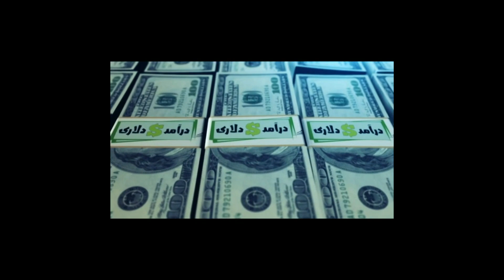نقد کردن درآمد از یوتوب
چطور درآمد یوتوب را نقد کنیم؟ نحوه گرفتن درآمد از یوتوب چگونه است؟
این قسمت از برنامه درآمد دلاری را ببینید و کانال را مشترک شوید تا بقیه قسمت های درآمد دلاری را هم در آینده ببینید.